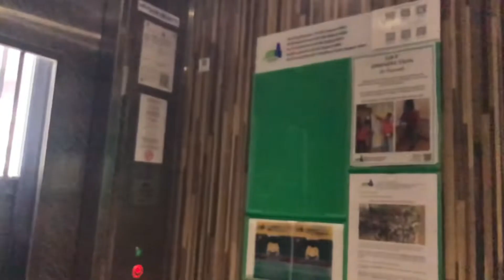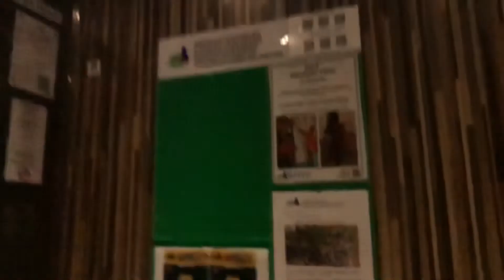iFE Lift at Blk 457 Sengkang West Road (Fernvale Woods) MSCP (Lift B)